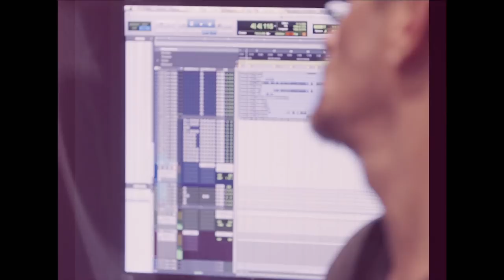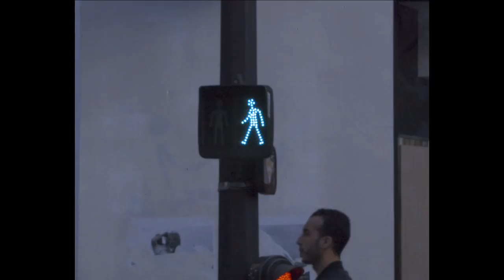Alex Aiono - Does It Feel Like Falling (One Day In Paris with VSO & Maxenss)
Alex Aiono's “Does It Feel Like Falling” is out now.

Music video by Alex Aiono performing Does It Feel Like Falling. (C) 2018 Interscope Records